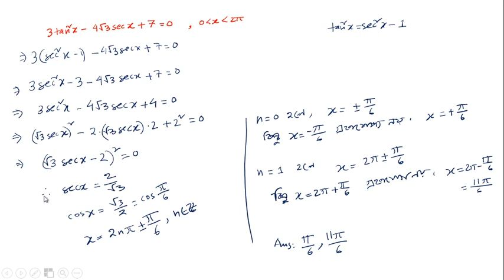inverse trigonometric function lecture 3